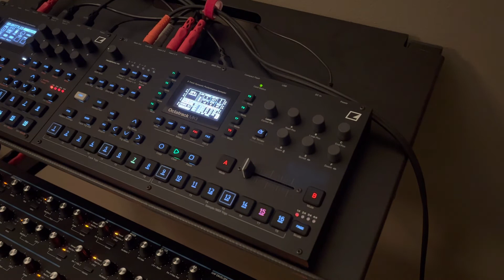midtempo jungle thing with cool pad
octatrack sketch from a few weeks back that i made an arrangement for